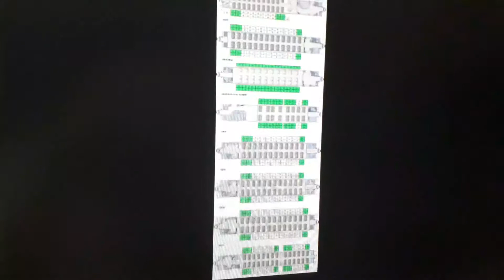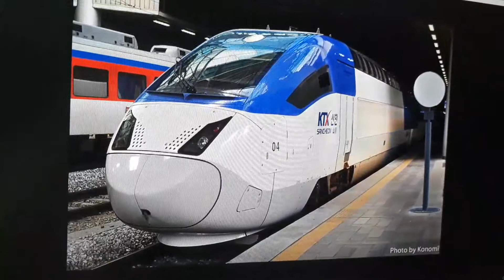KTX 열차 서울 부산 YO KAI DICSO